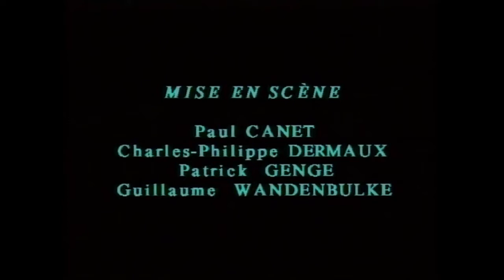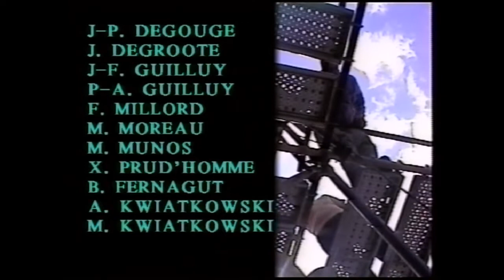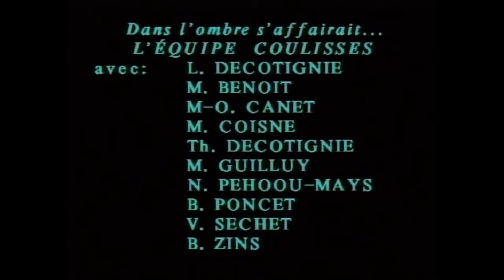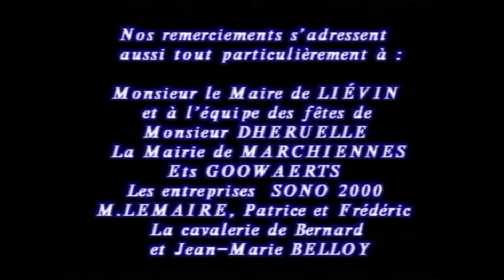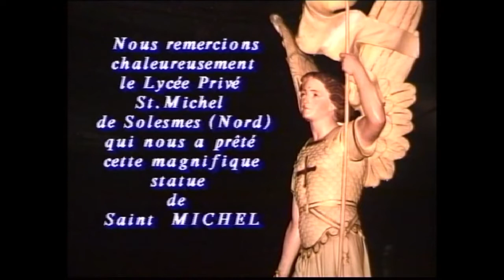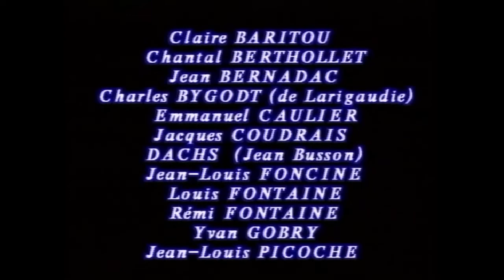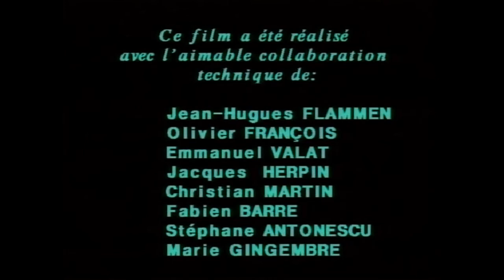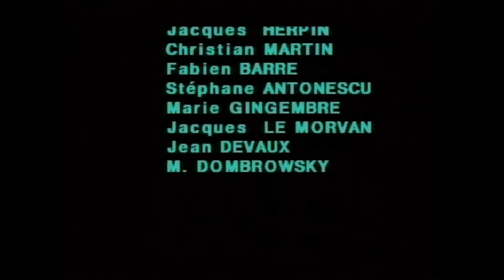4 - Farandole finale & messe de la St Jean FSJ 1999 Mt St Michel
Extrait des dernières 20' du DVD des Feux de la St Jean 1999 (repris en 2000) à Riaumont, avec le générique final.